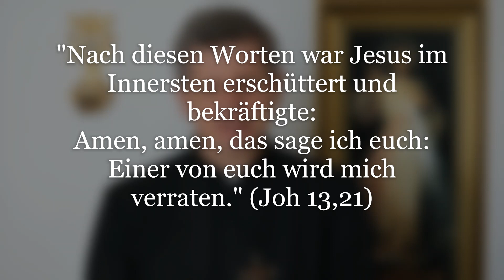Jesus und Judas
"Nach diesen Worten war Jesus im Innersten erschüttert und bekräftigte: Amen, amen, das sage ich euch: Einer von euch wird mich verraten." (Joh 13,21)

Mit Jesus sind wir im Abendmahlsaal. Doch der so schön geplante Abend beginnt mit einer tiefen Erschütterung: Der Verräter ist unter uns! Betroffen schauen sich die Jünger an und fragen sich: Wer ist es? Mit viel Feingefühl macht er den Verräter darauf aufmerksam, so dass es die anderen Jünger gar nicht mitbekommen, dass es der Judas ist.

Ja, mich berührt die Liebe, mit der Jesus Seinem Verräter gegenüber reagiert. In meinem Leben hat es mir oft an dieser Liebe denen gegenüber gefehlt, die an mir schuldig geworden sind oder mich verraten haben. Ihnen gegenüber verhielt ich mich wortkarg, distanzierte mich von ihnen und beklagte mich über sie bei anderen Menschen.

Doch Jesus lehrt uns eine andere Haltung: Die Liebe, die bis zum Äußersten geht: zuerst den Bissen Brot, den er Judas reicht; dann die Anrede „Mein Freund!“, als es zum Verrat kommt. Und dazu die freudige Einstellung, dass jetzt der Augenblick gekommen ist,
wo die Liebe den Sieg über den Hass davonträgt.

Da erinnere ich mich an unsere Gründungsgeschichte. Unser Gründer bemühte sich, eine Wallfahrtskirche wiederzubeleben. In seiner Abwesenheit bewirkte eine Delegation beim Generalvikar seine Absetzung. Als er nun von seiner Auslandsfahrt zurückkam und davon vernahm, sagte er: „Wir gehen zum großen Sieg!“ – Ja, er sah weiter als auf das Leid des Verrats. Er sah, was Gott uns schenken wird, wenn wir mit Liebe und Gottvertrauen reagieren.

So sah auch Jesus weiter. Er sah den Sieg der Liebe über den Hass voraus und damit den Sieg der Liebe so vieler Menschen, die er durch Seinen Erlösungstod in die Herrlichkeit des Himmels führen wird.

Jesus, hilf uns, wenn das Messer des Verrats unser Herz durchbohrt: Gib uns die Kraft trotzdem zu lieben und zu vergeben und schenk uns die freudige Einstellung, dass Du auch aus diesem Leid Gutes hervorbringen wirst!